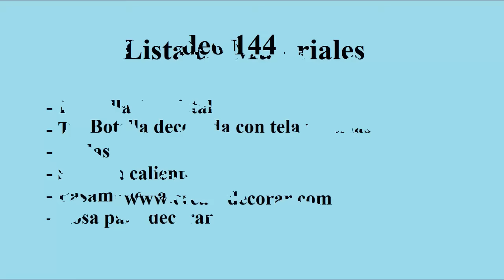Botella decorada con tela y perlas Bottle decorated with fabric and pearls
Se realiza la decoración de una botella de cristal con tela, perlas y una rosa, es una idea mas para reciclar y decorar nuestro hogar.

🙋❤Si te ha gustado este vídeo no puedes perderte los siguientes... 👇👇✅💥

❤💕👉 manualidades para San Valentín o para regalar a tu novi@ o pareja